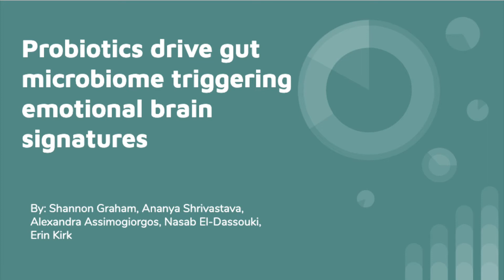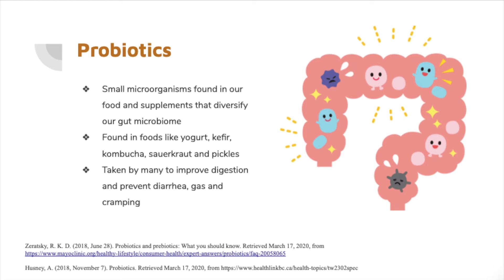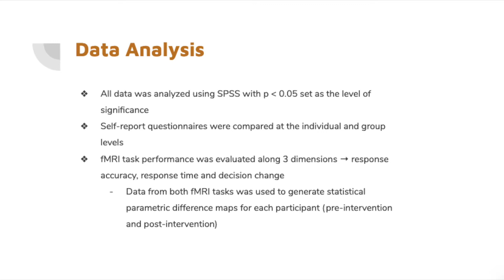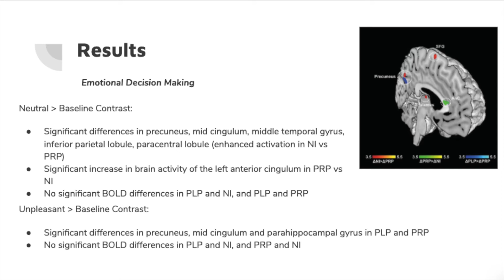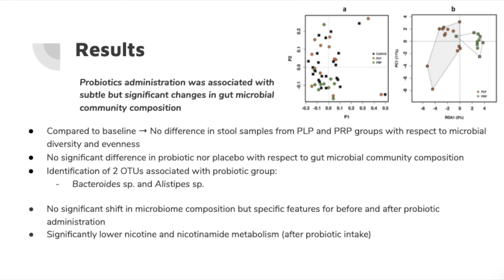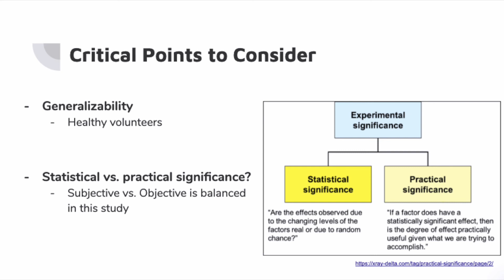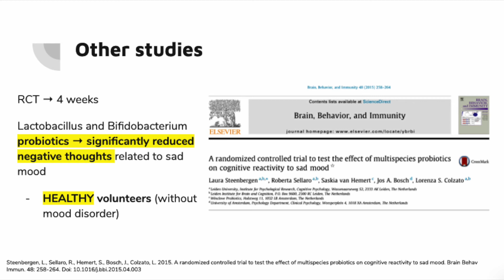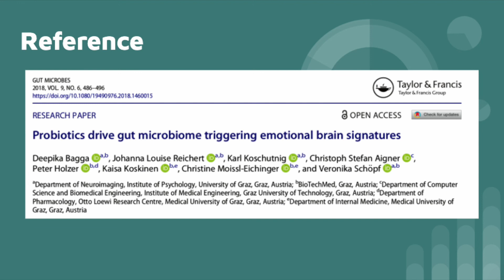HMB322 Presentation March 2020